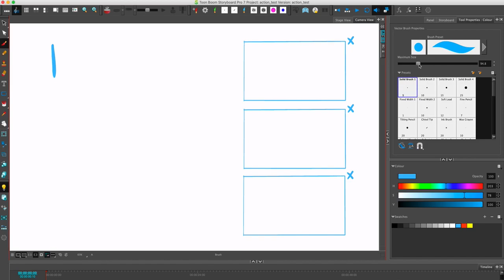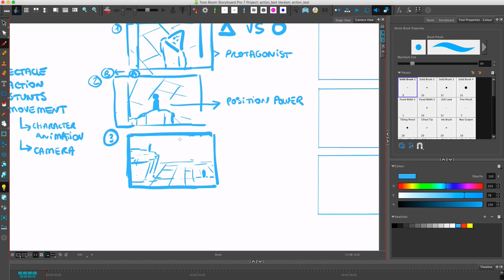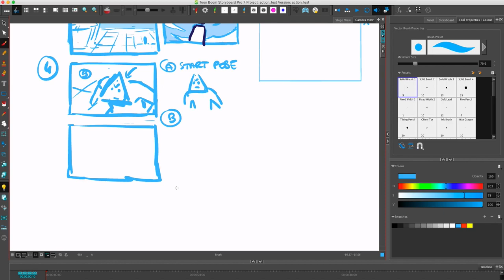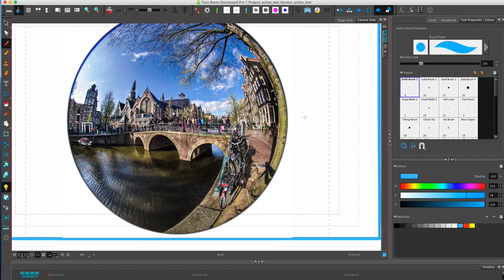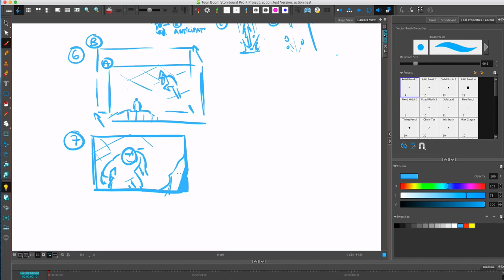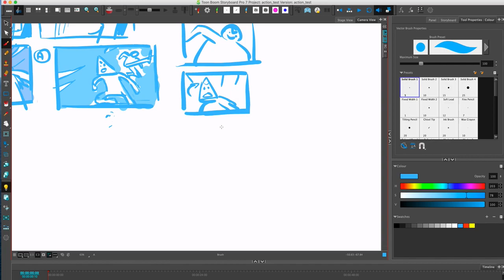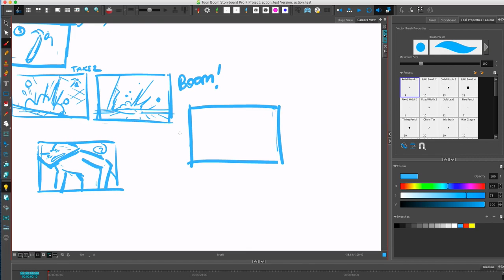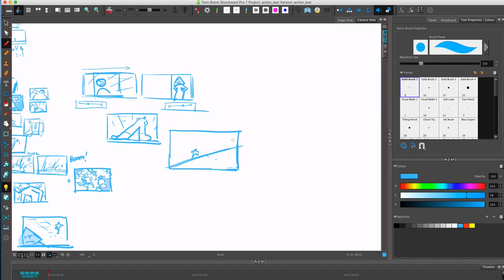How I do Thumbnails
Someone on twitter asked me how I went about my thumbnail process. So here's an unedited peek at how I do it! Hopefully this helps someone out there? Maybe you'll learn something or maybe you wont, ah! Hope you'll enjoy the video nonetheless.